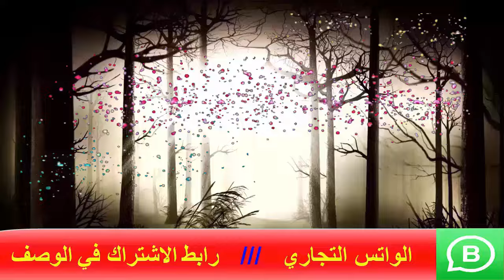اللهم اني توكلت عليك فأعني | اسماعيل الجعبيري